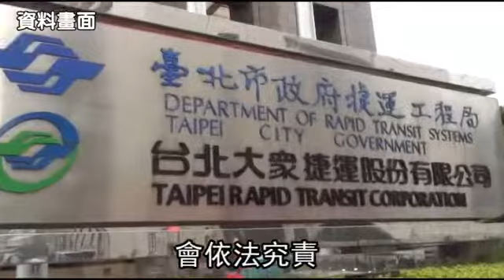圖利建商20億 美河市案起訴2小官--蘋果日報 20140425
【綜合報導】北市府捷運共構建案最大醜聞、美河市弊案，檢方認定是北捷聯開處原處長高嘉濃造假開發案權益分配的鑑定報告，拉高建商日勝生的成本，再指示課長王銘藏配合作業，市長郝龍斌上當簽准，導致提供百分之九十九點三五土地的北市府，在二千二百戶建物中僅拿到六百六十八戶，被日勝生海削二十億餘元，但因查無官員收賄，檢方昨只依圖利罪將為建商作弊的高、王兩名小官起訴，建請法官從重量刑。

圖利建商20億
美河市案起訴2小官
涉嫌圖利建商日勝生
遭起訴的北捷聯開處前處長高嘉濃
昨晚獲120萬元交保
快閃步出法院
同案被告前課長王銘藏
則以60萬元交保
2人均限制出境
北市府捷運共構建案最大醜聞
美河市弊案
台北地檢署偵查終結
認定高嘉濃和王銘藏
為建商日勝生作弊
導致北市府在2200戶建物中
只拿到668戶
被海削20多億
依圖利罪將2人起訴
建請法官從重量刑
美河市共構建案
由日勝生和北市府聯合開發
2001年簽約興建
基地面積達2.8萬坪
其中市府提供高達99.35%
但權益分配時
市府僅佔30.6%
檢方追查後發現
市府原本權益分配應為32.44%
查出竟是高嘉濃
在2007年依日勝生要求
竄改鑑定報告
再指示王銘藏
引用偽造的鑑定報告
將日勝生的總成本灌水到252億
導致市長郝龍斌上當簽准
檢方偵查時
高嘉濃全盤否認犯案
而王銘藏雖坦承配合高嘉濃犯案
但拒說動機
因案發相隔6年
檢方查無官員收賄
只能以圖利罪起訴
北市府昨天強調
會依法究責
日勝生則表示絕無不法
也無不當利益
動新聞 到底誰獲利報導